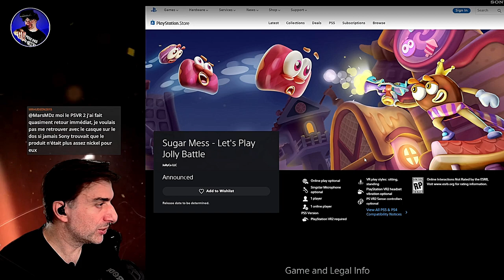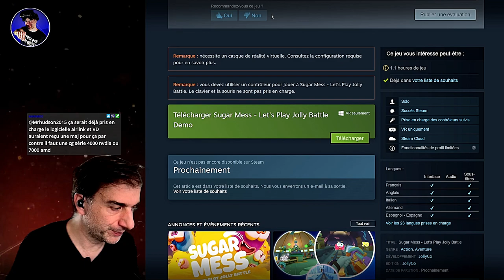PCVR : SUGAR MESS - Un jeu de tir SUCRÉ et FUN !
Viens découvrir la preview de ce jeu de tir à l'ambiance sucrée et fun en PCVR !
Sugar Mess—Let's Play Jolly Battle est jeu d'arcade de tir à la première personne amusant pour toute la famille. Avec une grande variété d'armes, tirez sur des adversaires désopilants ! Franchissez des niveaux hauts en couleur avec des mécanismes différents et plongez dans une histoire fascinante !

⚪  Disponible sur Applab et prochainement (2024) sur STEAM PCVR /QUEST / PICO 4 / PSVR2

🎁 Avec 30€ de bon d'achat en Quest cash !

(-5% avec le code "VIRTUALGO") sauf pour sangle avec batterie